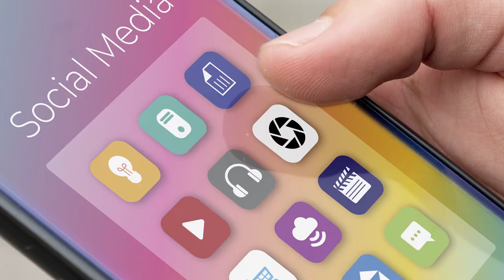Ampuh! Begini Tips Mencegah Kecanduan Medsos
sebagai sarana komunikasi, informasi dan hiburan
Alih-alih memanfaatkan medsos sesuai kebutuhan
terkadang malah menjadi kecanduan berlebih
Untuk mengatasinya, coba intip beberapa tips ini yuk!
1. Pilih kegiatan yang lebih produktif untuk mengasah potensi diri
2. Perbanyak sosialisasi dengan orang sekitar
5. Hindari kebiasaan memegang HP sebelum tidur